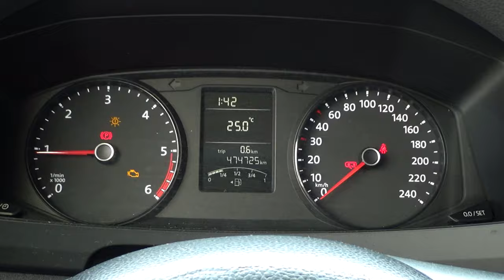Volkswagen / Transporter Pasajeros / 2017 - 9159